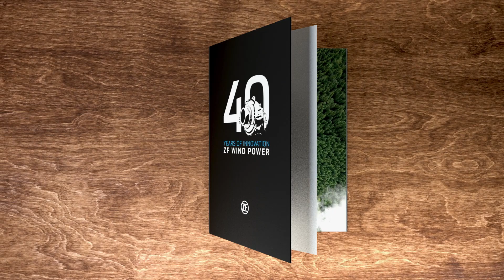40 Years of Innovations in Wind Technology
ZF Wind Power provides the GIANTS of the SKY with a HEART. Discover 40 years of innovations.